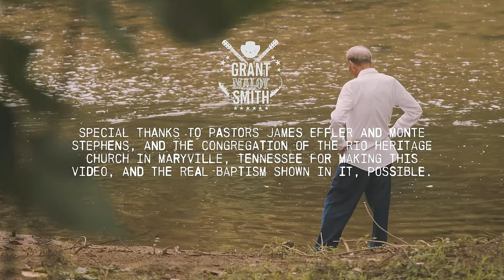Down To Hatchabee Road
From the album APPALACHIA: AMERICAN STORIES
by Grant Maloy Smith
This song is about river baptisms that are a familiar site in Appalachia and the American south in general. These are joyous events that bring the community together.